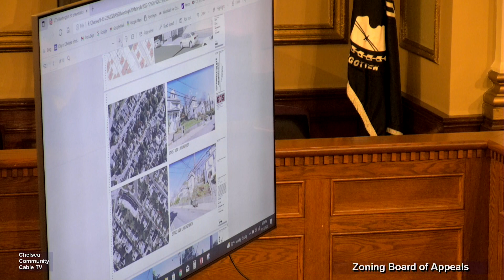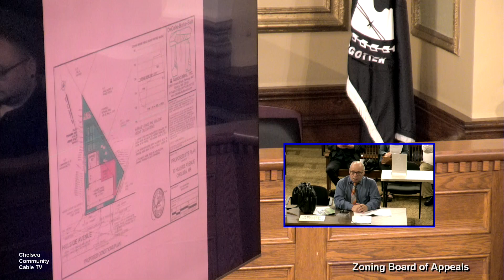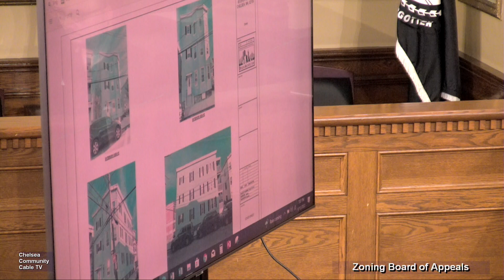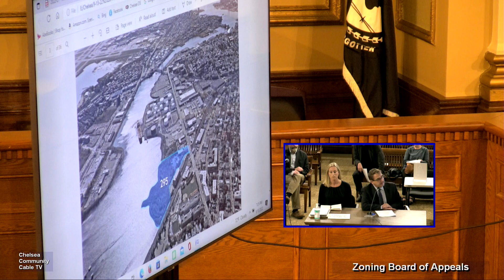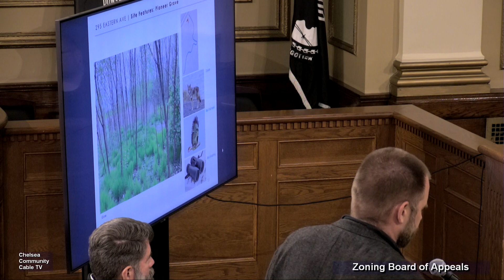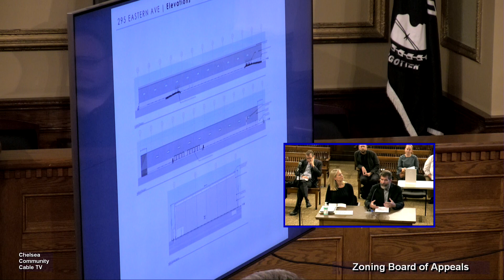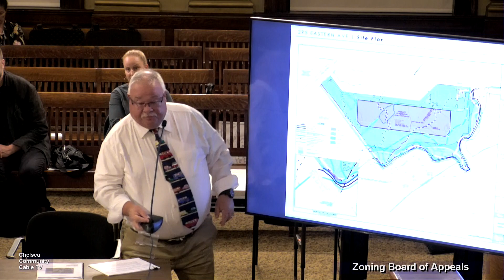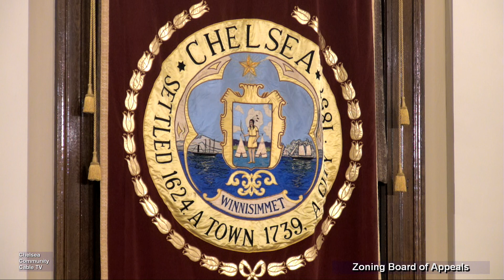Zoning Board of Appeals of 9-13-22